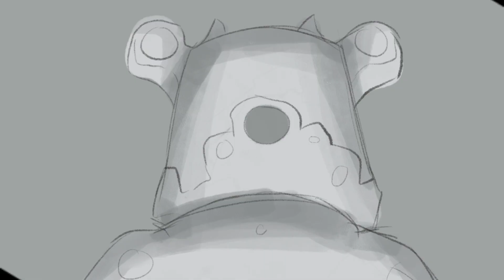Goodbye To A World // Zelda BOTW animatic by SMart // FLASH WARNING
˚✧₊⁎SPOILERS AHEAD˚✧₊⁎

I began this skit of an animatic a while back and kinda lost interest so I added a few more segments and called quits. Hahah. Should I finish it later on?

*･゜ﾟ･*:.｡..｡.:*･*:.｡. .｡.:*･゜ﾟ･*

Music used in this video: Goodbye To A World - Porter Robinson, goodbye to a world but its lofi

In fact, I actually mashed Porter Robinsons original song with the lofi remix by fxcked to make an even more depressing version ｡ﾟ(ﾟ´Д｀ﾟ)ﾟ｡

Programs used: Procreate, CapCut, Bazaart